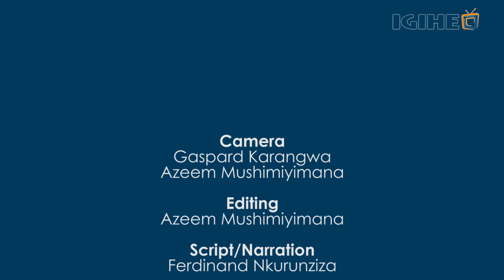Turinimana amaze imyaka 15 arya imbwa n'injangwe, abayobozi baramubujije abatera utwatsi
Turinimana Innocent yemeza ko yatangiye kurya imbwa mu 2005 none ngo ubu iyi nyama ntacyo yayinganya. Turinimana avuga ko imbwa barya bazikura mu baturanyi, aho bumvikana bakazigura nk’abagiye kuzorora.
Ati “Ubu imbwa ndazirya kandi inyama zazo ntacyo wazinganya kuko irusha izindi zose uburyohe.